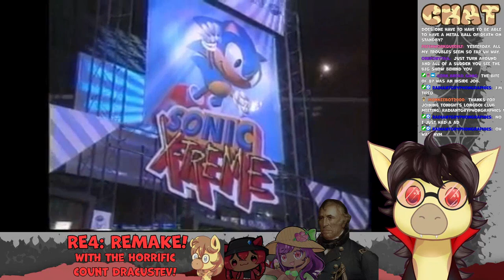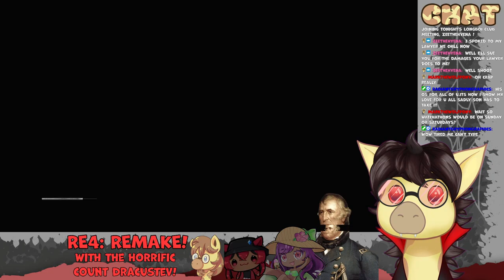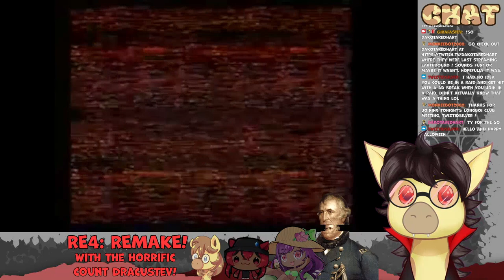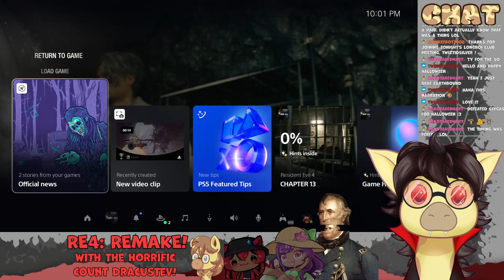BIG FLESHY MEAT SACKS - Resident Evil 4: REMAKE {Part 4} (Stream VOD)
It's more likely than you'd think.